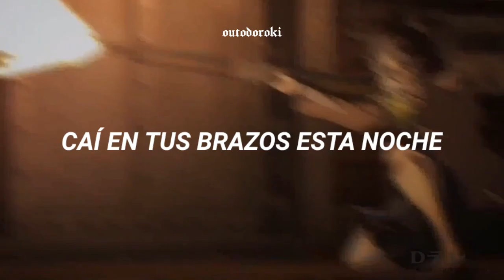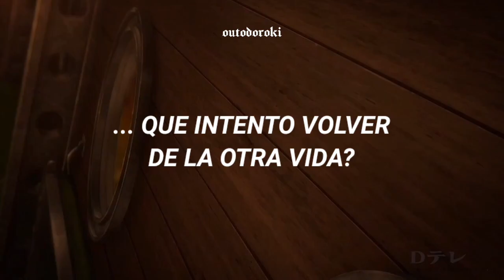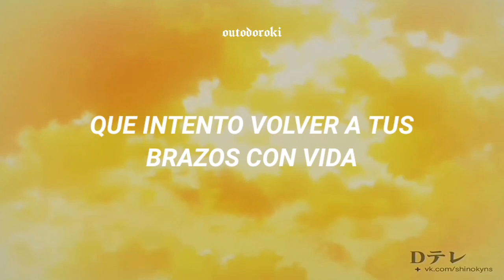mother mother – arms tonite (sub. español) [sasha blouse amv]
⠀ ★☆ pretty & 𝙣𝙖𝙨𝙩𝙮 :( 💿

Mother Mother – Arms Tonite (Sub. Español)

ola, soy outodoroki te invito a que
te susribas a mi canal si te gusta
lo que hago!!! (ᯅ̈ )

tags;
sub español, subtitulada al español, traducida al español, traducción, subtítulos, subtitulado, letra, lyrics, hd, topic, letra, 2021